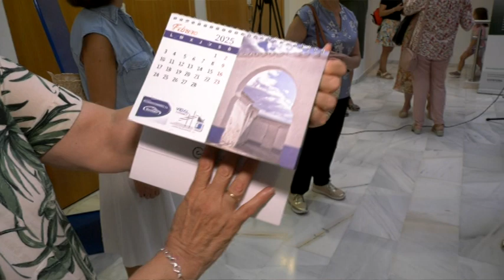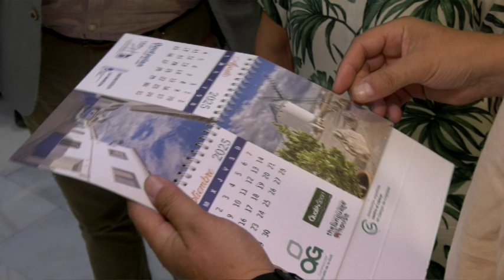CALENDARIO 2025 - ASOCIACIÓN ESPAÑOLA CONTRA EL CÁNCER